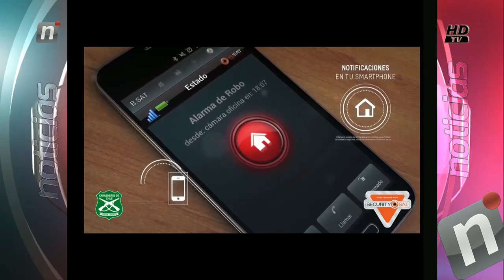ACALIS TANDA 1 NOTI CENTRAL MIERCOLES 21 DE DIC